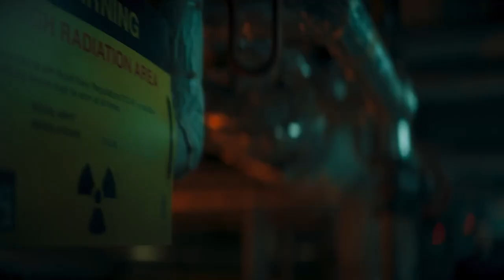Vigil (2021) Series Trailer | Peacock